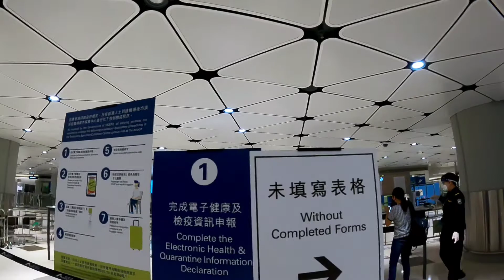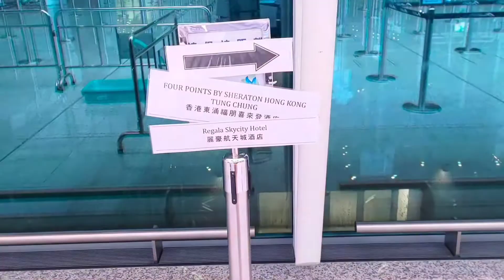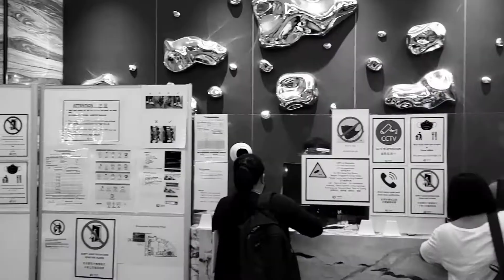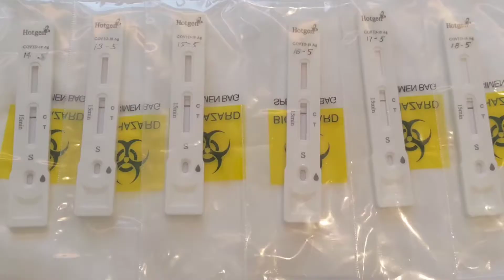Going back to Hong Kong + 7days Quarantine...